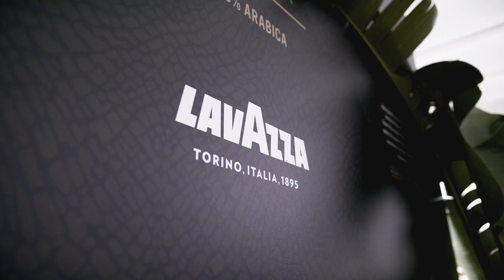Coffee with a Legend: Todd Woodbridge | Australian Open 2019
What's Todd Woodbridge's secret for succeeding in a night tennis match? Coffee, of course!